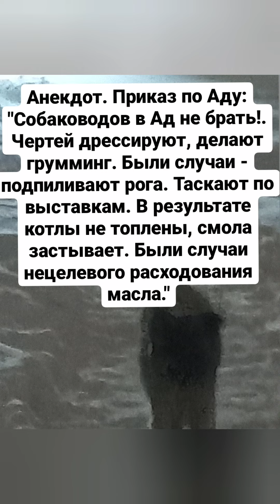GoodMood at dogWalk in February, 2022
Amazing ice and snow everywhere and happy lovely dog Simka.